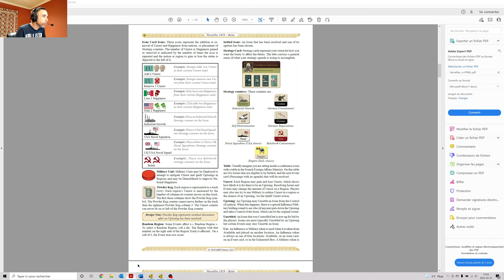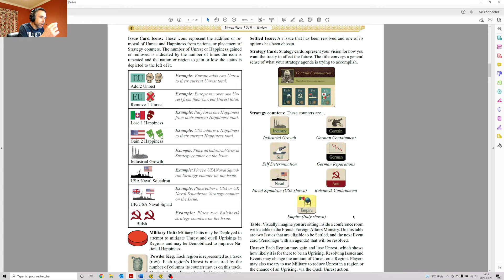Versailles 1919 // Revue des strategy cards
On passe au peigne fin toutes les strategy cards du jeu Versailles 1919 de GMT Games.